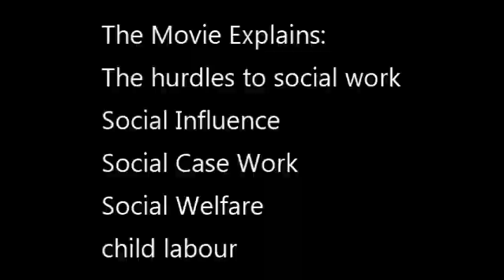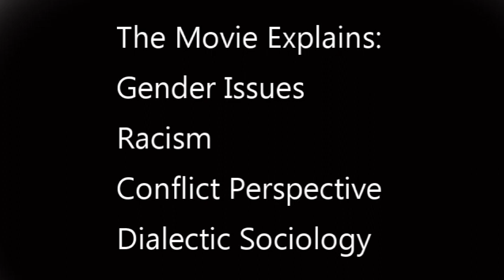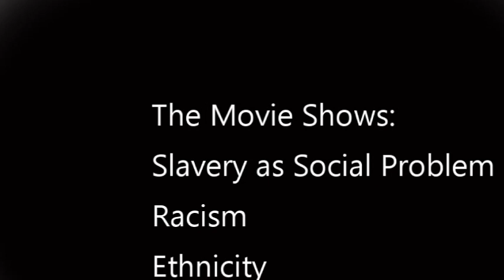best sociology movies best documentaries and series on Social sciences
The videos suggest best movies on Sociology for social sciences students.